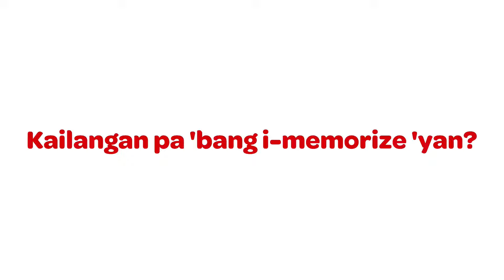INAGAWAN AKO NG BESTIE KO! (PART 1) - TOP SECRETS with Raqi Terra (August 15, 2024)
TOP SECRETS
with DJ Raqi Terra
9pm-12mn

I-share mo na ang TOP SECRET mo, Kabisyo!
*Line will open every weeknight, 11:00 PM.